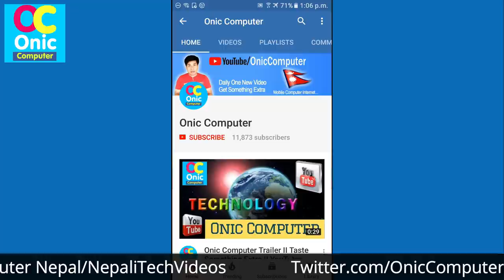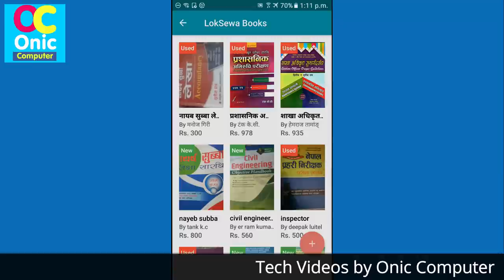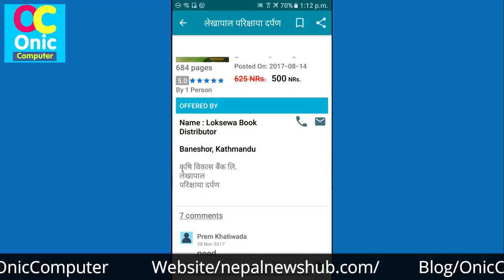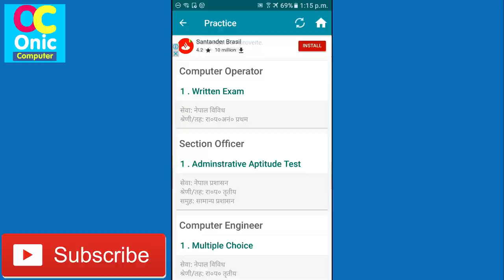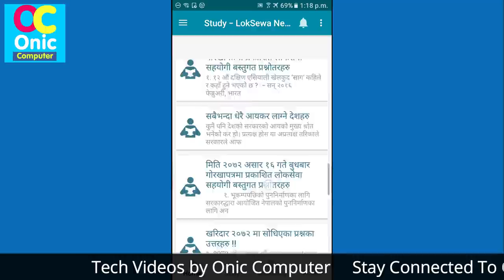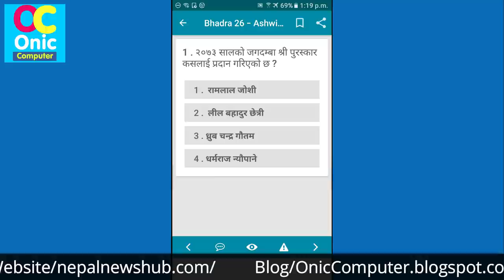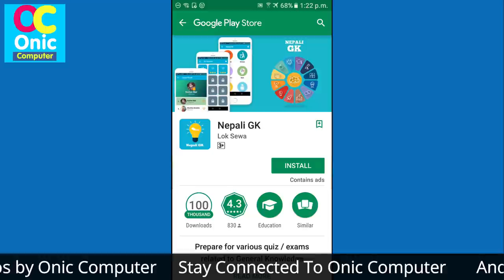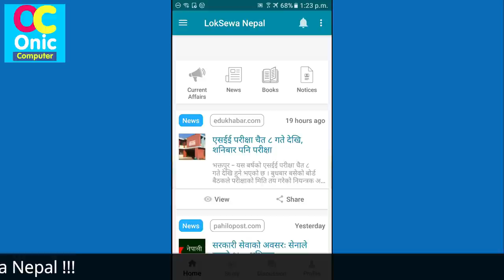Lok Sewa Exam Preparation on Android Mobile For Job in Nepal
Hello Guys, in this video, you will learn to prepare for Lok Sewa Nepal Examination.

About This App
App Name: LokSewa Nepal

Lok Sewa Nepal (लोक सेवा नेपाल) is a web and mobile based single solution for notices, notes, practice questions, online test and other materials for the preparation of Lok Sewa exam conducted by Public Service Commission (लोक सेवा आयोग), Nepal.

Features:-
1) New and updated home interface with notices, news, gorakhapatra feed
2) Up to date notices from Lok Sewa Aayog
3) Question bank of various subjects
4) General Knowledge related articles and news
5) Syllabus of various government related subjects
6) Yearly Calendar and forms for entering into Lok Sewa
7) Practice Questions for different government posts such as Section Officer, Computer Engineer, Civil Engineer, NA. SU, Kharidar, Computer Officer, Computer Operator, Staff Nurse
8) Model Sets to improve time based learning
9) Subjective Questions
10) Login Feature to save analytics of model tests performed
11) 15,000 + Questions on various topics
12) Play Hangman (Learn by playing)
13) Current Affairs section to stay updated
14) Get Questions from Gorkhapatra published on Wednesday every week
15) Discussion forum to get answers from experts, friends
16) Weekly Current Affair Quiz to stay updated
17) OFFLINE mode
18) Sell your used books at loksewa nepal app
19) Daily Quiz for general knowledge
20) Vacancies from different government organizations of Nepal such as sanchaya kosh, Nepal Police, Armed Police Force, Rastriya Beema Sansthan etc.

Lok Sewa Nepal is a product of Mantra Ideas Pvt. Ltd., a team focused on providing various kinds of web/mobile services to people.